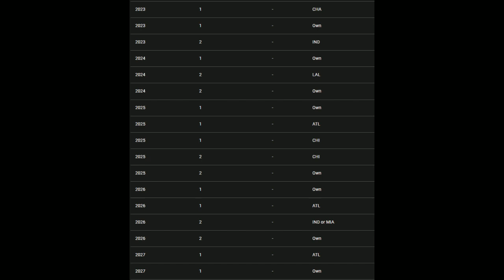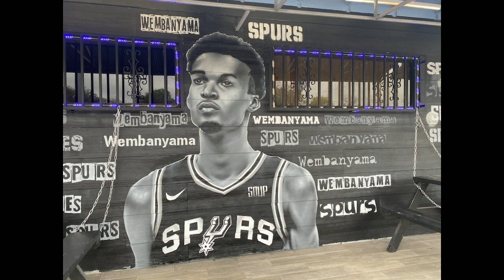Why Victor Wembenyama and the San Antonio Spurs Will BREAK the NBA!!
This video looks at how the San Antonio Spurs will break the nba with Victor Wembenyama and all of their elite defenders